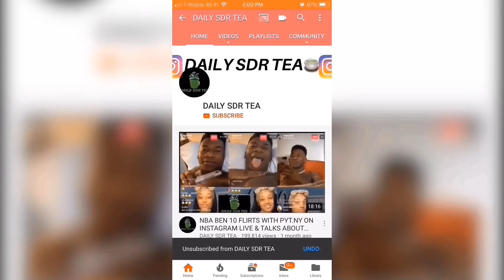NBA YOUNGBOY SAYS YAYA IS NOT HIS GIRLFRIEND + JANIA SHOWS PICTURE OF BABY KACEY & REVEALS HIS NAME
NBA YOUNGBOY SAYS YAYA IS NOT GIS GIRLFRIEND + JANIA SHOWS PICTURE OF BABY KACEY & REVEALS HIS NAME